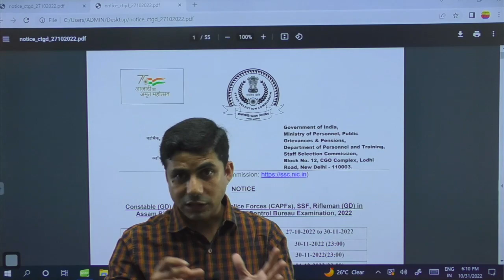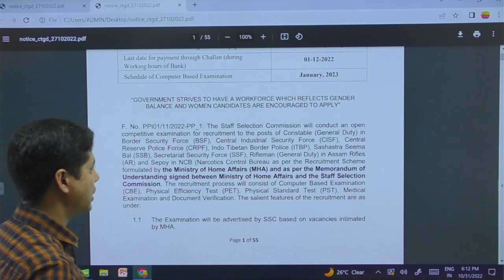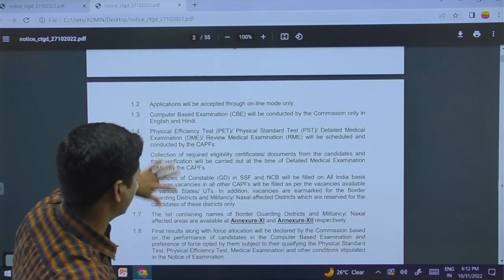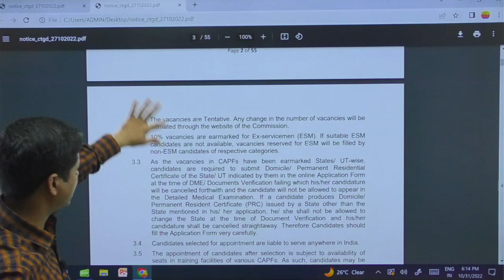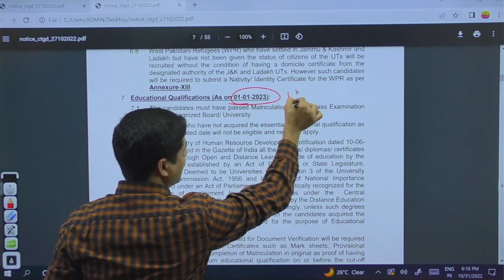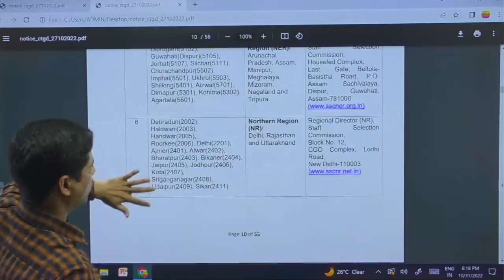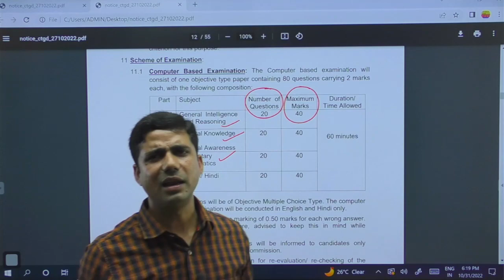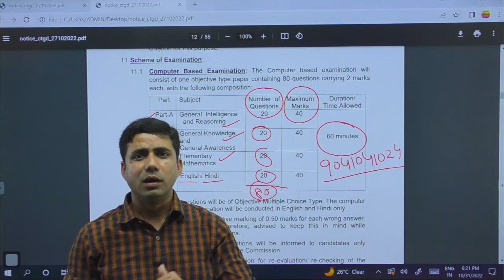SSC-GD Notification Out| SSC-GD 2022-2023 | By Veterans Academy